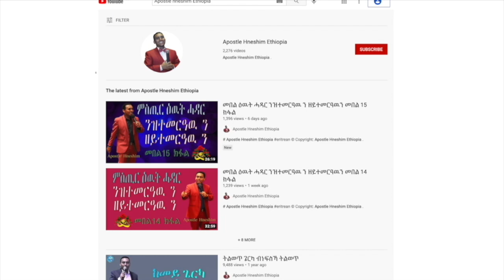ጸገም ኣመንቲ እንታዩ፧ ብሃዋርያ ሕነሽም ኢትዮጵያ